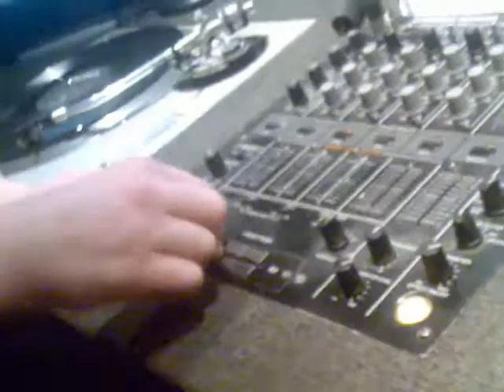DJ Burns in the mix on a pirate!?!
likkle mix up by bernard.